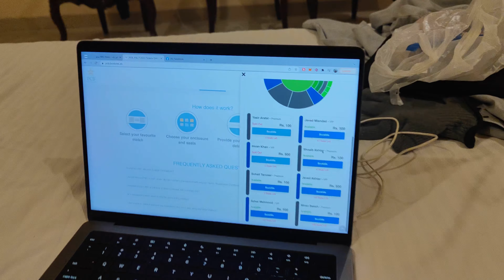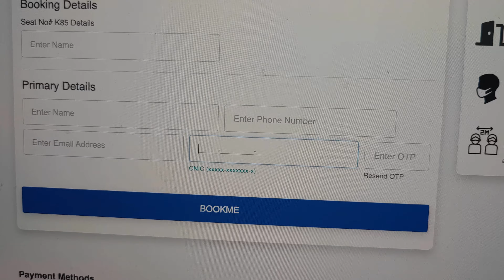Watching Pakistan vs Australia at Rawalpindi Stadium as a GUEST of Cricket Australia!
I was lucky enough to get a ticket to Day 1 of the historic Pakistan vs. Australia Test Match in Rawalpindi, courtesy of Cricket Australia!

ډير مننه